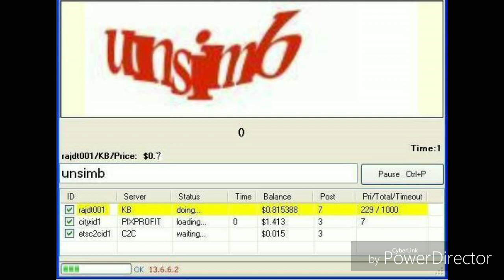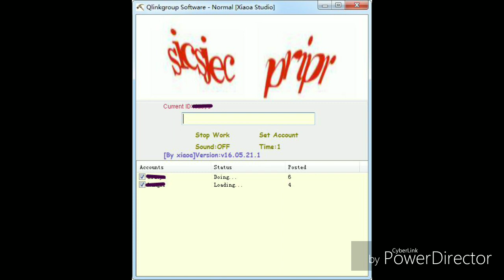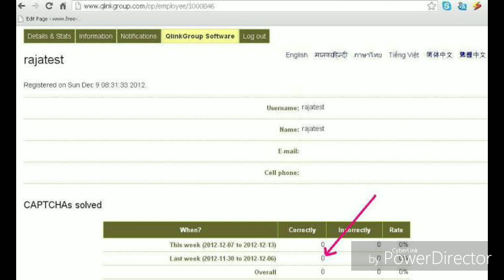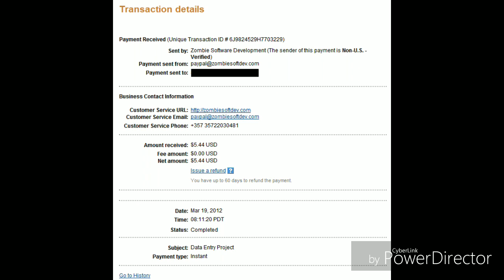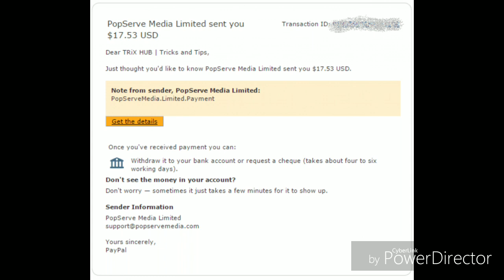Earn money Captcha typing Qlinkgroup UPTO 30000 || NO need any knowledge and experience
Payment is made by qlinkgroup for
1 week’s Entry. So if you want to start work
with qlink group then you have to start work
from Friday night and your payment will be
made if you entry minimum 800 Entry  in a
week. Otherwise qlink group will not pay for
your Entry.

QLINK WORK INSTRUCTIONT :

·       You have to do minimum 1,600 Entry to get a
   successful payment.

you download qlinkgroup software in website also if you want to download click

·       Entry the Captcha appropriately before timeout.
·       After type press “Enter” on keyboard to Entry.
·       You can press “pause” if  you need to take a rest.
·       You will see a demo of solved Captcha image at
   down of the first page.
·       If any Captcha is unreadable put “?” (question sign)
·       Too many “?” Entry can harm your work or ID can
   be banned so be careful about your Entry.

Working With Multi ID Software :

You will be given Multi ID Software after 500 Entry
if you want where you can use 3-4 ids. So you can
Entry more at the same time. Many website sell this
Multi ID Software but for this group workers it will be
given free and you will not be charged extra for
using 3-4 ids.

·       Start the Software. Then click “Set Account”
   and enter ID & Password.
·       Completing Add, Click “Add Account” again and
   enter the 2nd ID & Password. In same process Add
   the 3rd ID and Password, thus continue.
·        After Adding IDs, Click “Start Work” and start
    to Entry.
·       Captcha loading will continue. At night if Captcha
   load is fast enough with 3 IDs and hard to Entry
   before timeout then you can pause ID by uncheck
   the Box at left side of ID. You can also Delete ID
   from Software by clicking “Delete Account”. Write
   the ID you want to Delete and click the “Delete”
   button. But pause is better. You can Add again
   those ID you Deleted.
·       To stop the work Click “pause” and close the
   application.